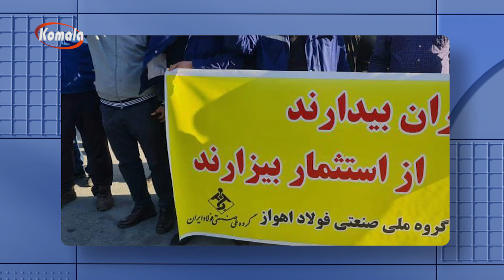ھەواڵەکانی ڕۆژ 1402.05.26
ھەواڵەکانی ڕۆژ
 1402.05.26